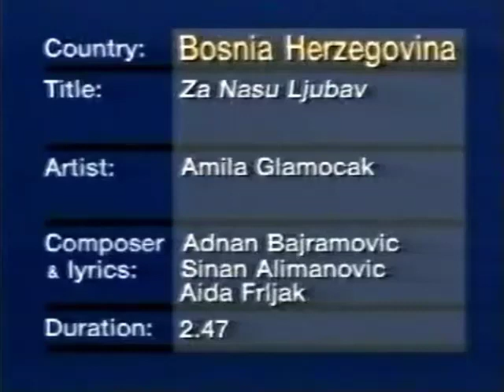Amila Glamočak - Za našu ljubav (Eurovision Song Contest 1996, BOSNIA & HERZEGOVINA) preview video